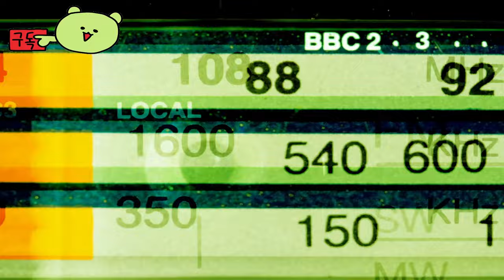글럼 ( Glum ) 인디액션 어드벤처 게임 공식 데모 예고편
💎Price / discount / sum :

🏆Information💥
아무도 영웅으로 기대하지 않았던 고블린의 음울하고 잘 입는 부츠 속으로 들어가는 액션 어드벤처에서 적들이 부츠를 타는 액션으로 가득 찬 게임 플레이를 볼 수 있는 글룸의 최신 예고편을 시청하세요. 글룸은 자신의 미니언급 등급보다 터무니없이 높지만 납치된 군주 셈페리우스와 동료 미니언들을 구하기 위해 엉뚱한 퀘스트를 수행해야 합니다. 글룸은 2025년 얼리 액세스에 돌입하며, 데모는 2024년 11월 1일에 Steam에서 시청할 수 있습니다.

🎀Supported Languages

영어 ✔ ✔ ✔

🕹️Game content
세계 최초의 일인칭 부터에서 악마같이 강력한 위협이 되어보세요. 거친, 성격이 급한 부적응자 고블린인 글럼으로서, 당신의 지배자와 친구들을 구하기 위해 모두의 기대(심지어 당신의 기대까지!)를 뛰어넘으세요.

대부를 구하는 것은 대부분의 하인들의 능력을 초과하는 일이다, 특히 당신이 대부의 소굴을 청소하는 데 익숙한 경우에는 더욱 그렇다. Glum은 이 소박하면서 매력적인 ""첫인칭 부츠 게임""에서 예상치 못한 영웅이 되는 시끄러운 고블린 하인의 부츠에 당신을 집어넣는다. 마법의 부츠를 장착하고, 마법의 엉덩이를 차고 황당한 폭력을 일으키는 여정을 시작하십시오.

⚡Game Developer
CinderCat Games